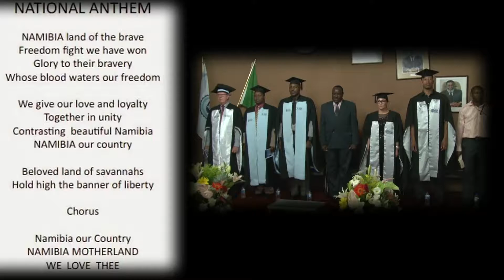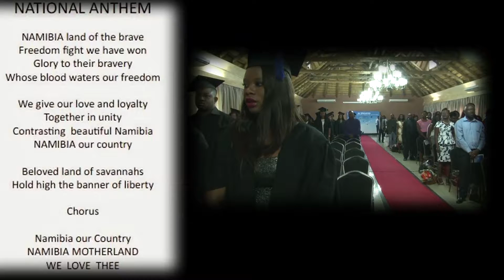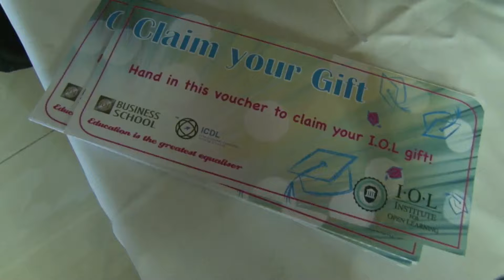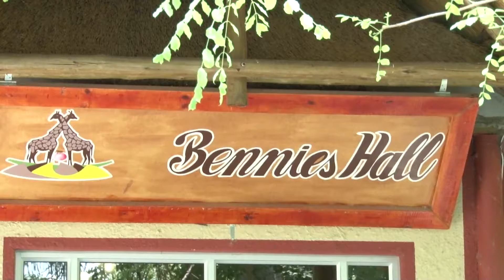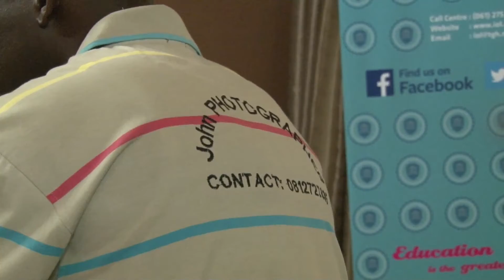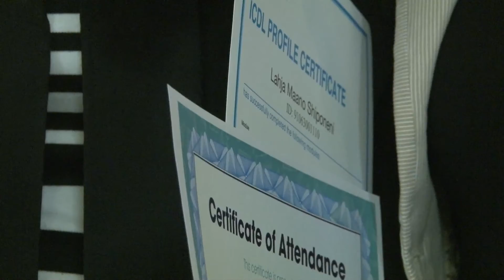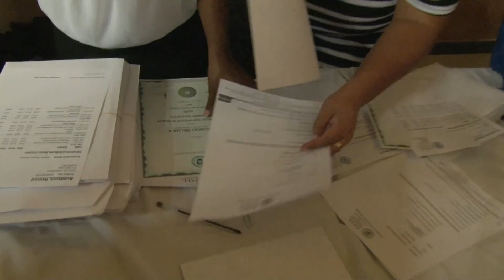IOL Graduation Ongediva 30 Oct 15